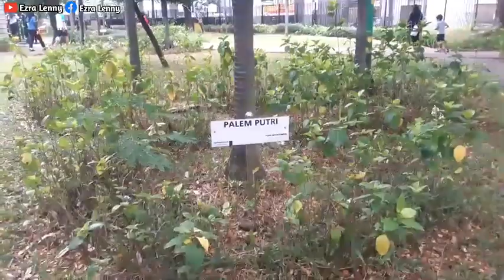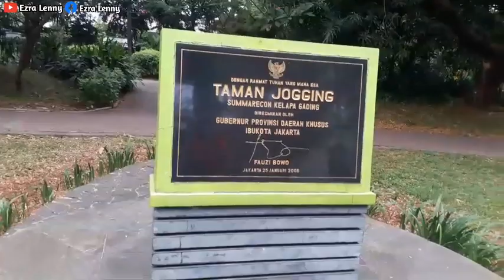weekend !! wajib reflexi kaki diatas batu kerikil untuk perlancar peredaran dan senam jantung sehat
hai semuanya selamat datang di channel youtube saya Ezra lenny!

di video kali ini pas hari weeken manfaatkan waktu pergi reflexi kaki di atas batu kerikil untuk memperlancar peredaran darah dan senam jantung sehat, buat teman teman yang sibuk kerja atau kuliah jangan lupa manfaatkan waktu untuk berolahraga selama 30 menit saja, di taman jogging sudah disediakan semua fasilitas untuk alat alat fitnes bisa dipakai secara gratis, jadi but teman teman yang suka olahraga senam jantung sehat bahkan senam membakar lemak, di taman jogging ini setiap sabtu dan minggu sellu ada senam membakar lemak yang membandel, bahkan di taman jogging ini ada senam poco poco bahkan berbagai macam olahraga lainnya, disini juga disediakan batu khusus buat kaki keram dan orang stroke, di taman jogging sumarecon kelapa gading ini juga sangat luar dan sejuk, selamat berolahraga.